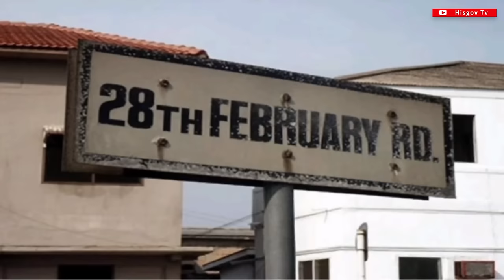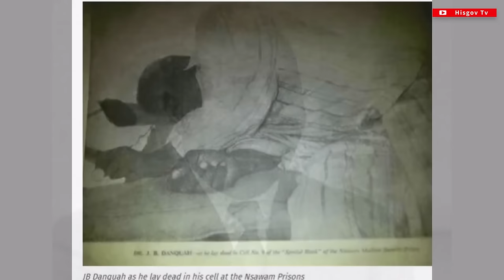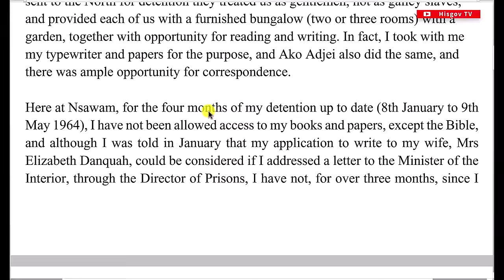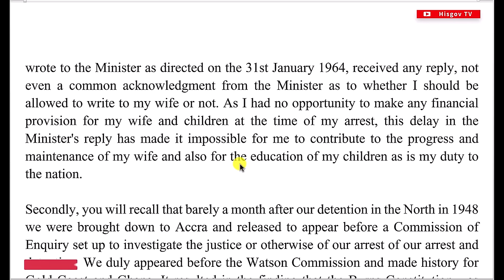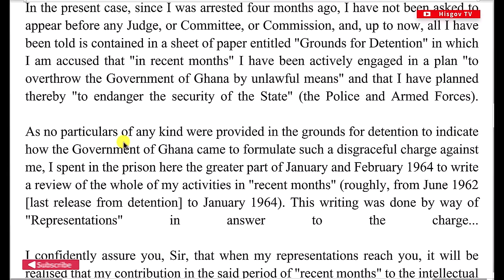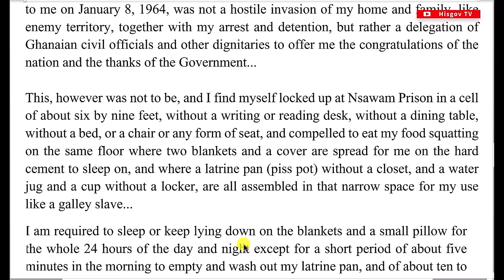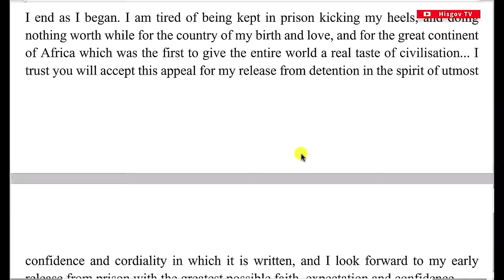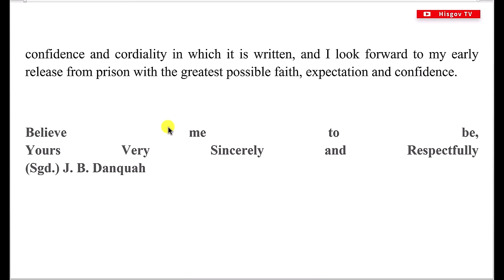J.B Danquah's last letter to Nkrumah from prison 12 days before his demise in 1964📚😔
The disagreement between Nkrumah and J.B Danquah continued even after independence. J.B Danquah was arrested twice on grounds that he was behind the bomb attacks on the president, Nkrumah. On his second arrest, he died in prison at Nsawam in 1964. While in prison, J.B Danquah wrote several letters to Nkrumah for his release. In this video, I examine the last letter he wrote 12 days before his death